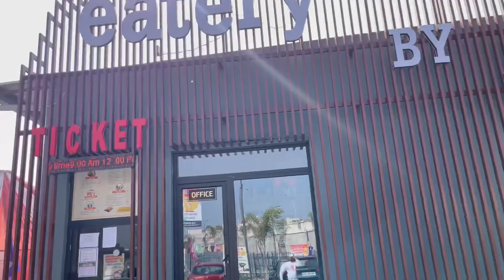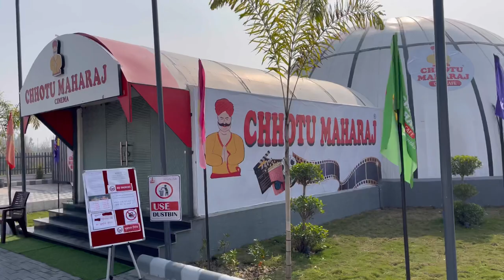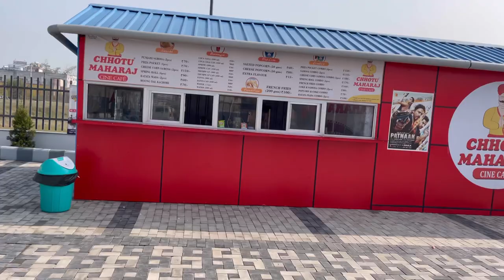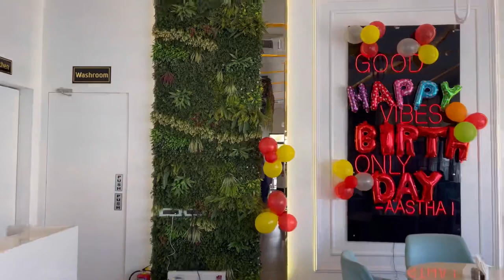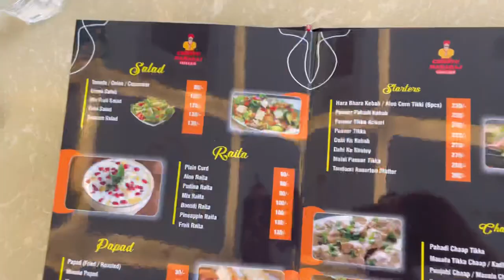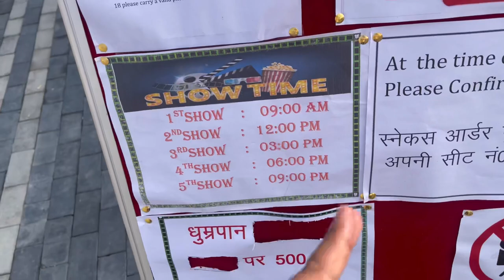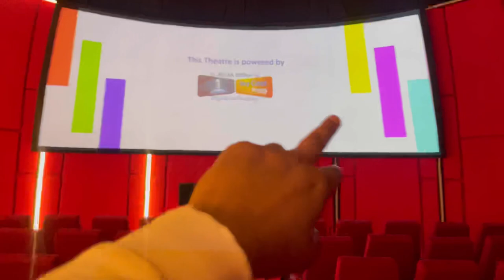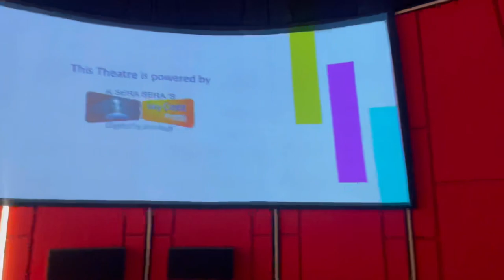Uttarakhand First Dome Cinema🤩 Best Place Chotu Maharaj Near Roorkee 🥳🔥z900reaction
Uttarakhand First Dome Cinema🤩 Best Place Chotu Maharaj Near Roorkee 🥳🔥cinema